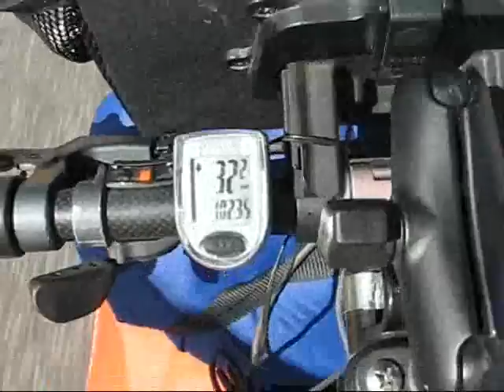Bicycle Across America_07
A ride through Terrapin Station and Southern Utah's Colorado river valley.